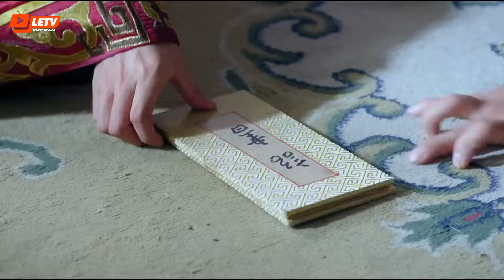Tuyệt Mệnh Quái Sư - Tập Cuối | Phim Bộ Cổ Trang Trung Quốc Hay Nhất | Thuyết Minh